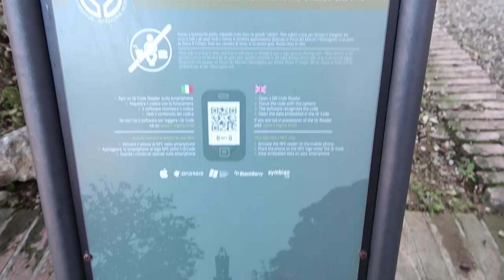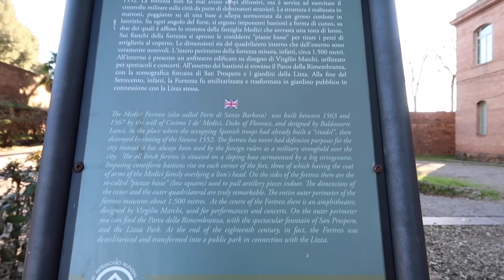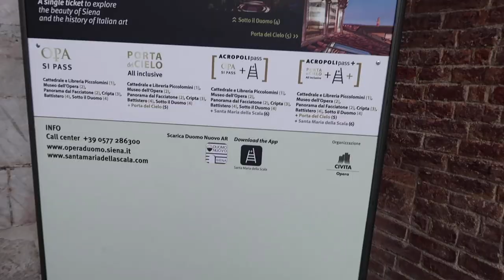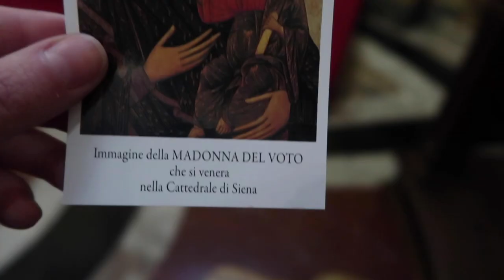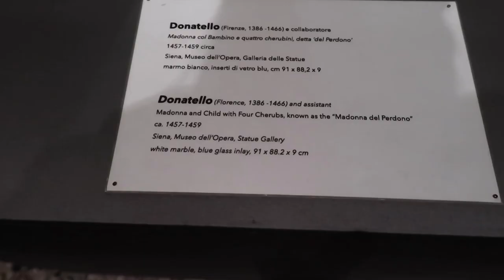Siena, Italy | Travel Vlog, Opa Si Pass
Hi, everyone! In this video, I share one of my favorite cities in Italy with you. Siena, Italy, is an absolutely gorgeous place. The Opa Si pass lets you see some of the top tourist attractions in the area.

FREE UBER RIDE:
laurenl8592ue

FREE LYFT RIDE:
LAUREN84020